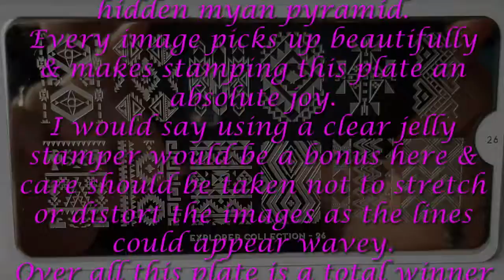MoYou Explorer 26 Full Swatch Review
MoYou London have done it again with this plate. Explorer 26 is one of the best geometric designs I own. Check it out & let me know what you think too.

face book
GlitterShineNails

Used Products:
MoYou London Stamper
Clear Jelly Stamper
Born Pretty Scraper
Colouralike stamping polishes.

Where to buy from :
UK